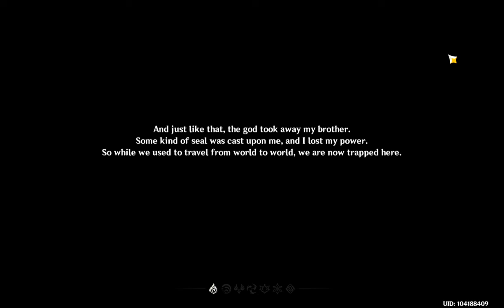[Genshin impact 原神] Quickest way to pass tutorial and get free draws and free accounts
How to quickly pass tutorial and get 13 free draws for Genshin impact .

Genshin Impact Chinese Version (Beta PC) Sept 15th
Game size : 11.97 GB.
Version : PC
Language : China, English + 11 other languages

Click down PC version.

if you are interested in getting a open beta account :